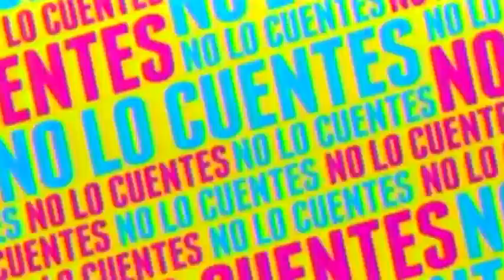Mijares habla de los cambios en el tour “Amigos II”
Mijares dio algunos detalles de los cambios que se podrán apreciar en el tour "Amigos 2".

21 de septiembre 2015